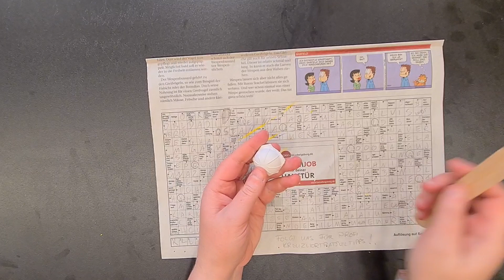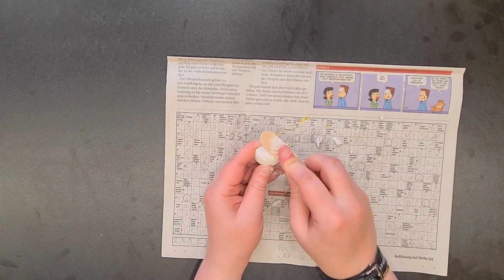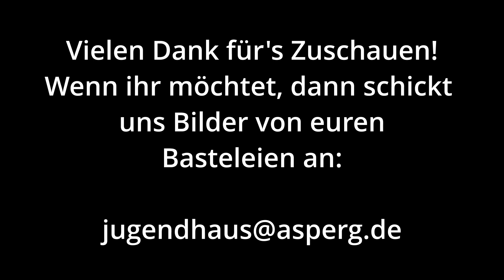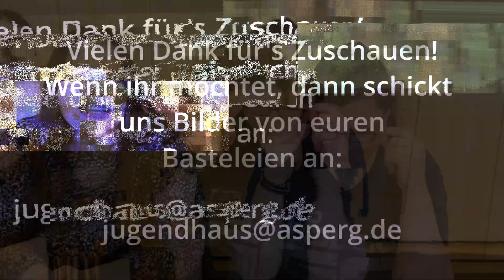Osterbasteln 2022 | Basteln mit Jelena und Tanja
Für die Osterferien haben Jelena und Tanja 3 frühlingshafte Bastelideen vorbereitet: einen lustigen Sockenhasen, ein schönes Deko-Vogelhäuschen und bunte Frühlingskäfer aus Gips.

Wer schnell ist kann sich auch in der Stadtbücherei noch eine kostenlose Basteltüte abholen und direkt losbasteln! Viel Spaß!

00:00 Intro
00:55 Sockenhase
04:55 Vogelhäuschen
08:16 Frühlingskäfer
12:18 Outro